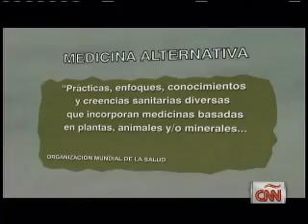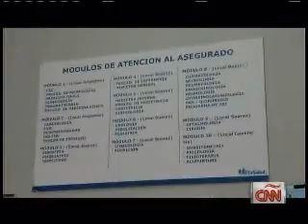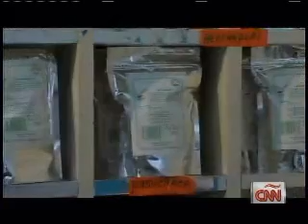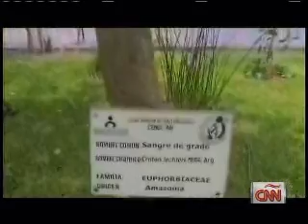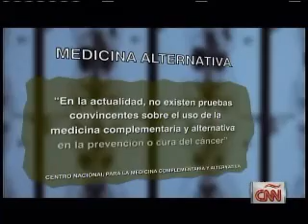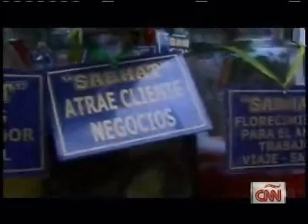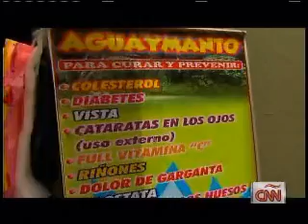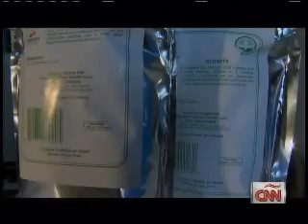Informe de CNN sobre Medicina Complementaria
La cadena televisiva internacional CNN presentó informe sobre Medicina Complementaria y se difunden los beneficios que brinda EsSalud. Difundido desde este domingo 31 de marzo de 2013.